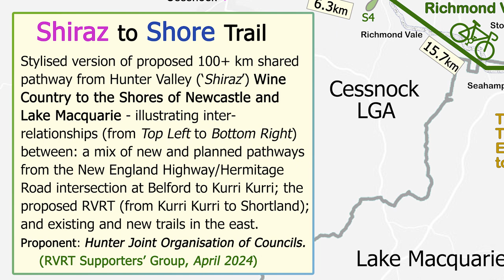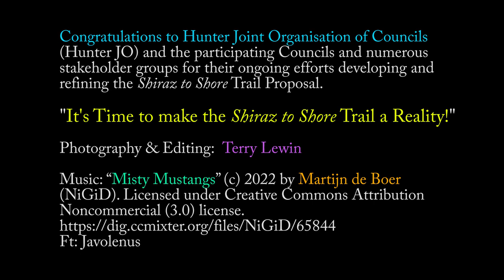An Unofficial Taster for the Proposed Shiraz to Shore Trail – Updated April 2024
Note:  Updated Version – with proposed core sections (S1 to S7, and S6a) and associated distances now identified on the stylised map.

As currently proposed, the 100+ km Shiraz to Shore Trail will be a multi-purpose shared pathway extending from (‘Shiraz’) Wine Country in the Hunter Valley to the Shores of Newcastle and Lake Macquarie (NSW, Australia). The proposed Richmond Vale Rail Trail (RVRT) comprises the middle section of the Shiraz to Shore Trail.

In reality, the proposed Trail will provide the conduit or spine for a broad range of activities and experiences. It will also help to promote the Hunter Region as a major cycle tourism destination, as well as providing day-to-day benefits for local communities, families and businesses.

This updated short (3 Min.) YouTube video provides an informal (West to East) ‘taster’, highlighting the array of places that you will be able to visit and experience along the Trail.

Congratulations to Hunter Joint Organisation of Councils (Hunter JO) - and the participating Councils and numerous stakeholder groups - for their ongoing efforts developing and refining the Shiraz to Shore Trail.

“It’s definitely Time to make the Shiraz to Shore Trail (and RVRT) a Reality!”

Photography & Editing:  Terry Lewin (on behalf of the RVRT Supporters’ Group).